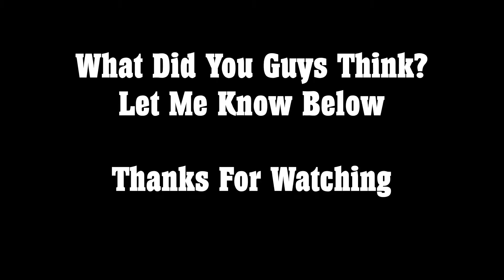The Evolution Of My YouTube Intro